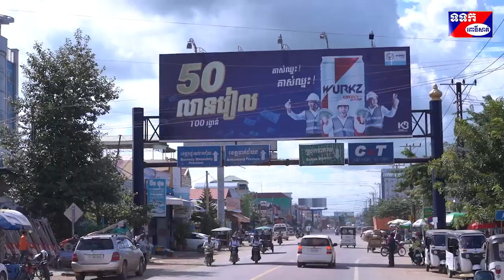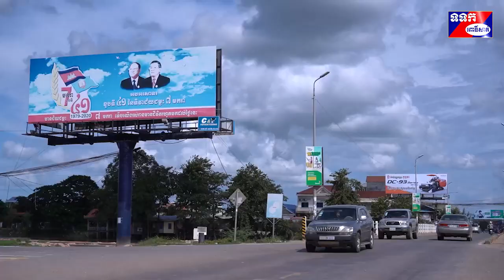ខេត្តពោធិ៍សាត់ នឹងមានស្ពានអាកាសថ្មើរជើងលើកដំបូងឆ្លងកាត់ផ្លូវជាតិលេខ៥ ត្រង់ចំណុចសារៈមន្ទីរខេត្ត